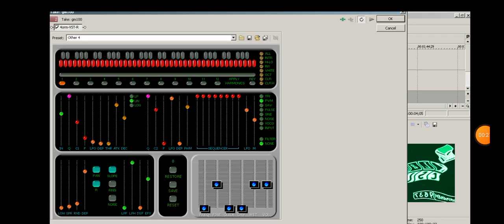How to make 4ormulator O½